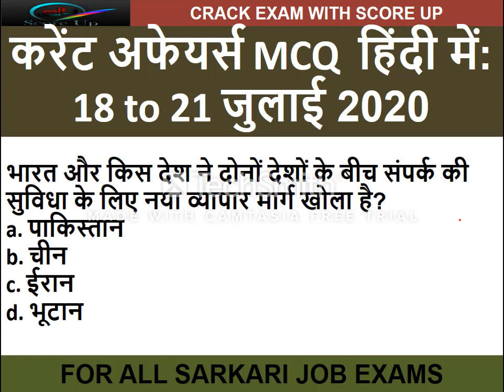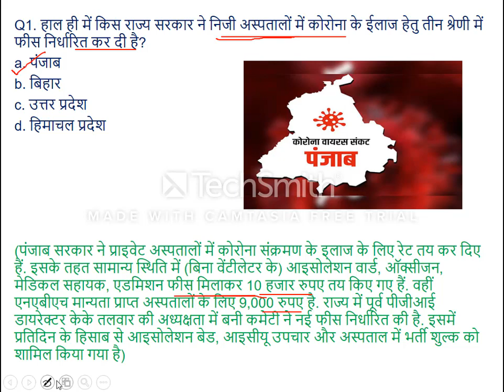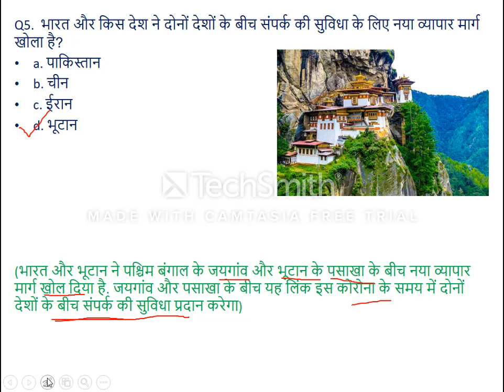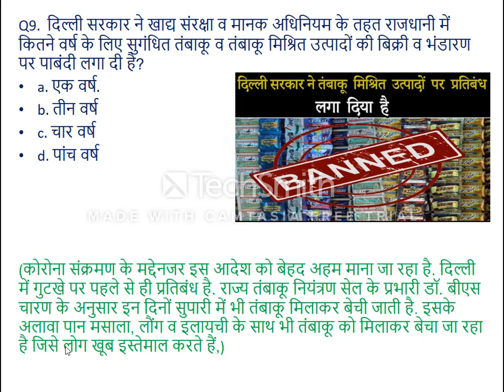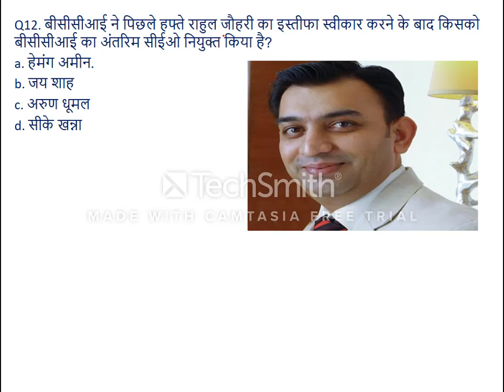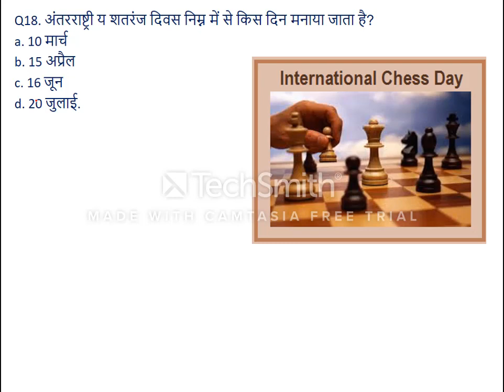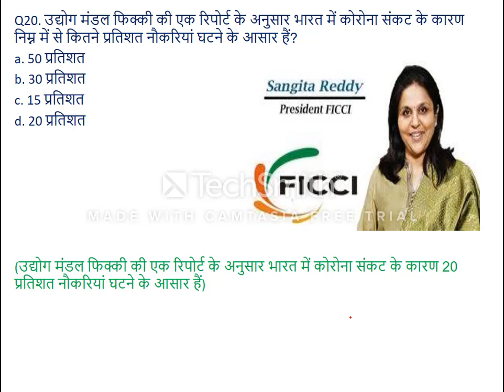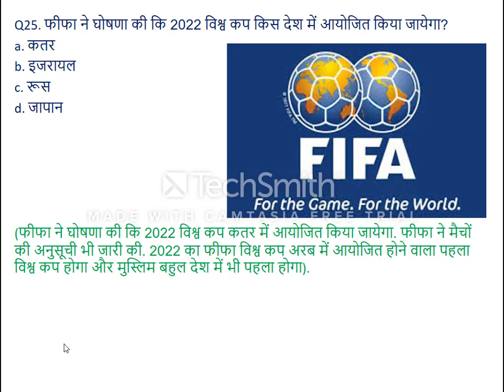करेंट अफेयर्स MCQ हिंदी में: 18 to 21 जुलाई 2020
Hi friends. This video contain International/National /State News/Banking & Business News/Important Days/Covid - 19/ Miscellaneous News completely  In Hindi Language

Thanks